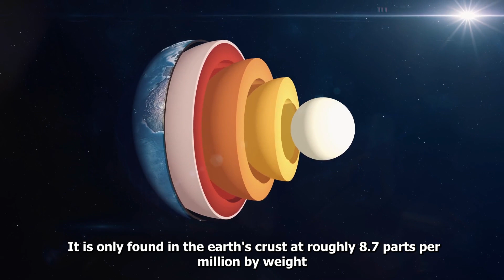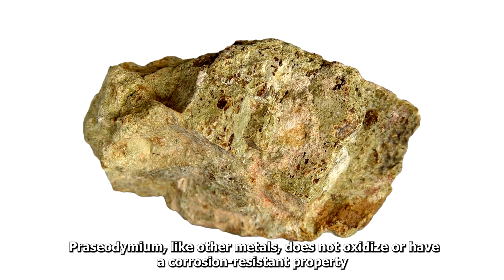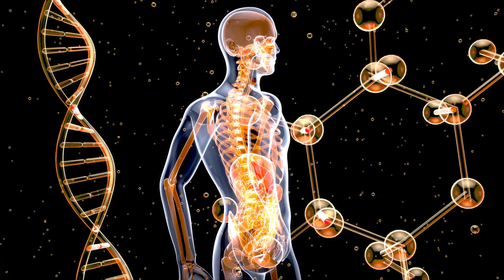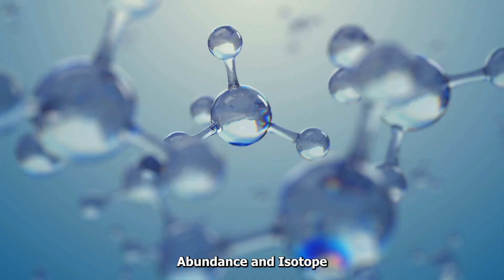Praseodymium | Element 59 of the Periodic Table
🌍🔬 Praseodymium, symbolized as Pr on the periodic table, boasts unique properties that make it indispensable in modern technology. 🛠️⚙️ From its role in powerful magnets used in wind turbines and electric vehicles 🌬️🚗 to its presence in specialized glass for goggles and lenses 🥽🔍, Praseodymium is truly a versatile element. Moreover, its use in alloys enhances the strength and durability of metals in aerospace and automotive industries. ✈️🚀 With its greenish-yellow hue and incredible versatility, Praseodymium continues to captivate scientists and engineers alike, driving innovation and progress across various fields. 🌟🔬